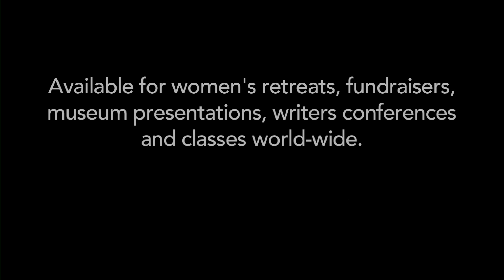Jane Kirkpatrick; a speaking sample